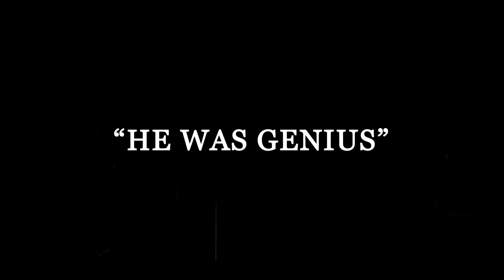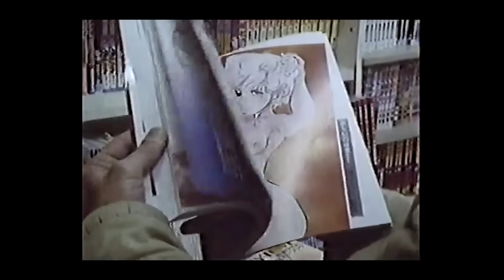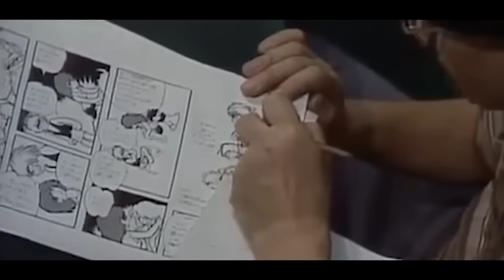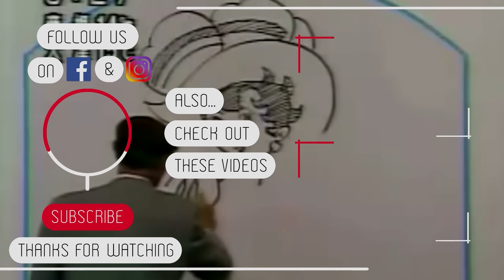FATHER of ANIME MADE this SHOW! ft. Phoenix: Eden17 (HINDI)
Phoenix: Eden 17 is a 2023 anime adaptation of Osamu Tezuka's classic manga series Phoenix. The anime is set in a future where humanity has devastated the Earth and is forced to flee to a new planet, Eden 17. However, Eden 17 is not the paradise they were hoping for, and the survivors must fight to survive in a harsh and unforgiving environment.

This video explores how Phoenix: Eden 17 reflects Tezuka's larger body of work, including his use of recurring themes such as life and death, reincarnation, and the human condition. It also analyzes the anime's visuals and animation style, its characters and their development, and its themes and messages.

If you're a fan of Osamu Tezuka, anime, or science fiction, then Phoenix: Eden 17 is a must-watch. This video will help you to appreciate the anime even more, and give you a deeper understanding of Tezuka's work.

0:00 - Father Of Anime
1:12 - Astro Boy and Other Works
2:12 - His Life's Work: Phoenix
2:33 - Phoenix: Eden17 Anime
6:54 - Concept of "MA"
7:40 - Outro